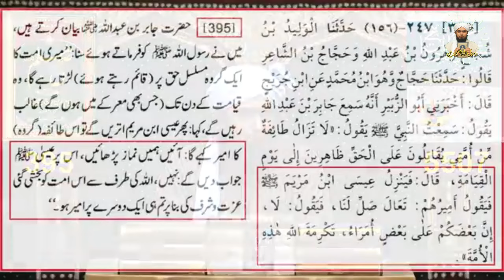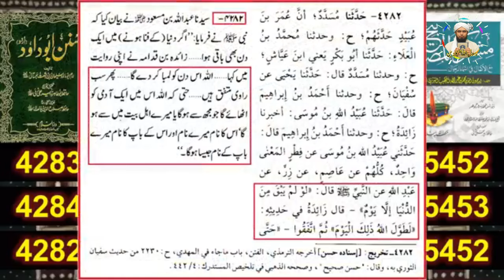Imam Mahdi kon hai | Imam Mehdi ka Zahoor ki Nishaniyan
"Imam Mehdi" is the most discussed personality in all the sects of Islam. Prophet Muhammad SAW ki ahadees se hamen pata chalta hai k "Imam Mahdi kon hai" aur "Imam Mehdi ka Zahoor ki Nishaniyan kia hain". Engineer Ali mirza ne is video me 12 ahadees ki roshni me bata dia k "Imam Mahdi kab aayenge", kiun k Imam mehdi qurb e qayamat ki nishanion me se aik hain. Mazeed tafseel k lye video zarur dekhain.

QUR'AN Classes Engineer Muhammad Ali Mirza